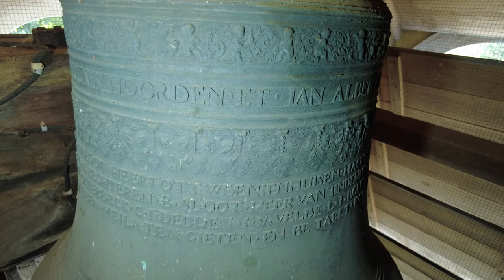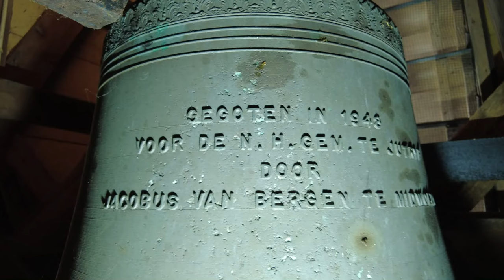Steenwijkerwold, kerkklokken Andreaskerk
354) De kerkklokken van de Andreaskerk te Steenwijkerwold!
Maandag 22 augustus 2022, 14:00 uur

0:00 Intro en uurslag
1:06 Kerkklok 2
3:17 Kerkklok 1
5:25 Volgelui

De protestantse dorpskerk van Steenwijkerwold, oorspronkelijk gewijd aan Sint Andreas, is een eenbeukige, laat-gotische kerk waarvan het koor smaller is dan het schip, een houten geveltorentje en ingesnoerde spits. De kerk is in twee fasen gebouwd: in het begin van de 15de eeuw het koor en vervolgens in het eerste kwart van de 15de eeuw het schip.

In de toren hangen twee luidklokken. Een oude uit de 18e eeuw, gegoten door twee Amsterdamse klokkengieters. Een tweede grotere luidklok werd in 1913 vervangen door een klok van Van Bergen uit Midwolda. Beide klokken moesten in de Tweede Wereldoorlog worden afgevoerd, maar de oude klok keerde terug. Pas in 1976 kwam er weer een grote luidklok, een tweedehands exemplaar uit 1948, afkomstig uit de voormalige dorpskerk van Jutrijp, die op haar beurt weer een 18e-eeuwse klok van Johannes Borchhardt verving.

→ Kerkklok 1: Van Bergen - Mildwolda, 1948, 1021 mm, as1

GEGOTEN IN 1948
VOOR DE N. H. GEM. TE JUTRYP
DOOR
JACOBUS VAN BERGEN TE MIDWOLDA

NA DUITSCHE BEZETTING AANGEBRACHT
W. GAASTRA
J. V. D. VELDE                        KERKVOOGDEN
F. DE JONG
H. P. NAUTA
D. GROENVELD                           NOTABELEN
G. WITTERMANS
G. GEERLINGS

→ Kerkklok 2: Claes Noorden + Jan Albert de Grave, 1715, 801 mm, c2

+ CLAES NOORDEN · ET · IAN ALBERT DE GRAVE : ME FECERVNT · AMSTELODAMI · ANNO DOMINI M D C C X V

A · H · SLOOT HEER TOT TWEENIENHUISEN HAGENDURP DROST IN 'T QUARTIER VAN VOLLENHOOEN DE HEERLICKHEIT COONDER ECT  · I · H · A · GRAFENHEER ☛
VAN RECHTEREN B · SLOOT HEER VAN IINDENHORST H · V · LOON SCHOLTES TOT STEENWICK W · T · OEVER PREDIKANT OPTWOUT GECOMMITEERDEN ☛
H · OTTERBECK C · I · DEDDEN I · W · VELDE L · I · BOLDIN H · I · HAMERINCK I · IACOBS I · PETERS H · HENDRICKS DE ERFGENAMEN VAN STEENWICKERWOUT
HEBBEN MEI LATEN GIETEN EN BETAELT INT IAAR A0 1715

Met dank aan de heer Wink!